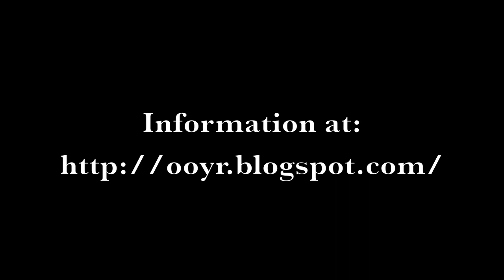Oak Orchard Yacht Club 2012 Invitational Regatta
August 11, 2012 - Oak Orchard Yacht Club located on Lake Ontario geographically between the cities of Rochester and Buffalo, New York will hold its annual Invitational for any and all PHRF handicapped sailboats. The fee is $40 to enter a sailboat. The waiver, application, and additional information are available Dock fees are waived for visiting racers. If unable to attend, the $40 will be refunded.